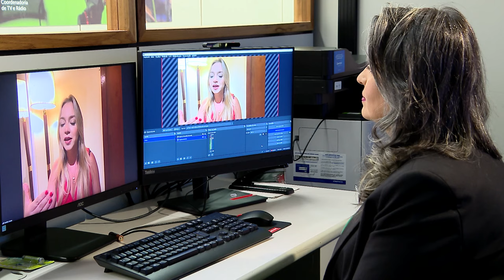Destituição do poder familiar exige análise da situação atual da família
​A Terceira Turma do Superior Tribunal de Justiça (STJ) devolveu a uma mãe o poder familiar em relação a seus três filhos, por entender que a sua destituição foi baseada em fatos passados que não mais retratavam a situação da família.